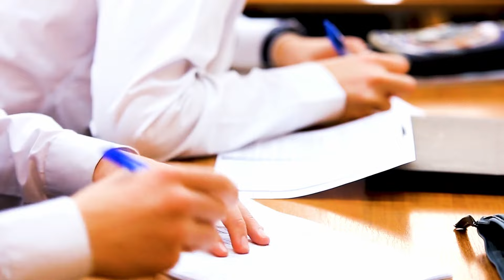The Story Of Virat Kohli | The Living Legend Of Cricket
Walk trough the life of the living cricket legend VIRAT KOHLI. See where he grew up and how he started his career. ENJOY!

Let us know wich story you want to see next!

About TheStoryOf:
🎥 Videos about your favourite athletes and idols!
🎨 Written, voiced and produced by TheStoryOf

106 and 106A, the fair use of a copyrighted work, including such use by reproduction in